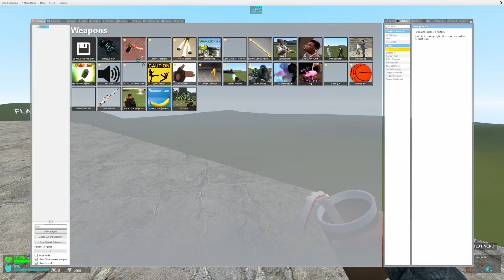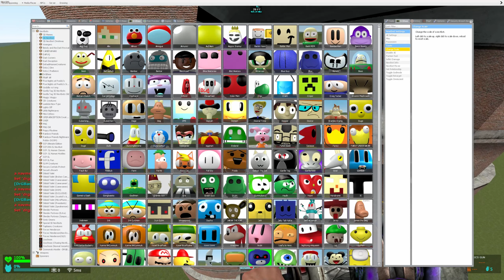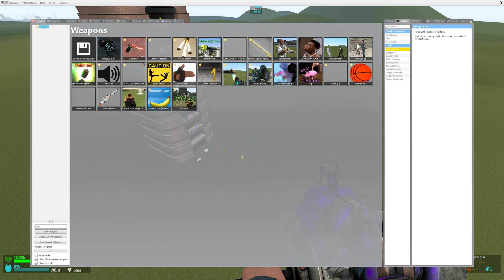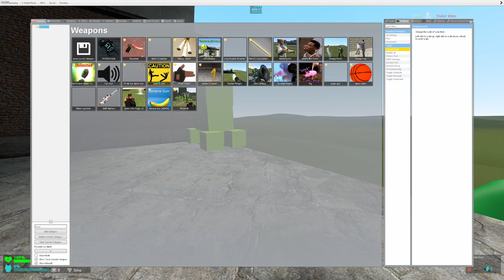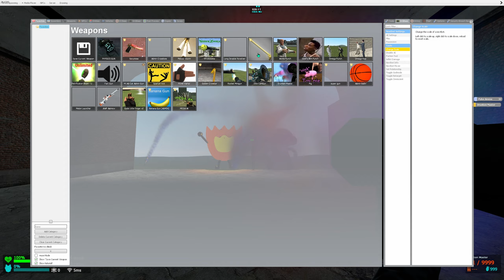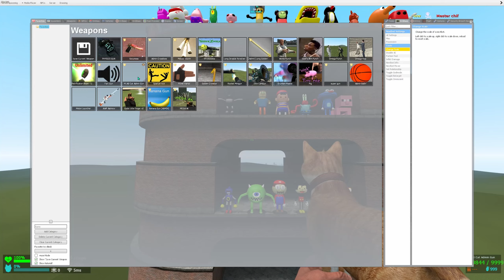SPARTAN KICKING 3D SANIC CLONES MEMES in TALLGRASS. MEGA PUNCH in Garry's mod!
Hello! Welcome to my Wataboom channel! today i will be dropping spartan kicking and mega punch in tallgrass map all 3d sanic clones memes in garry's mod!